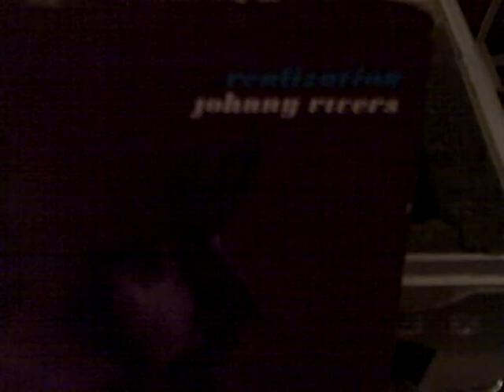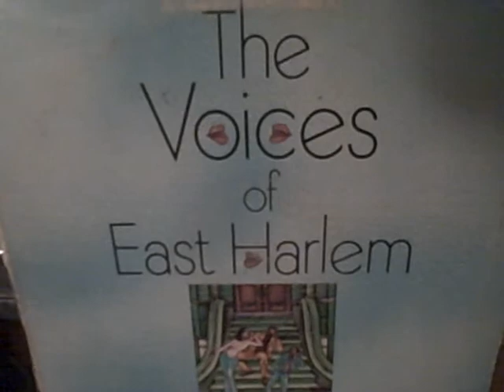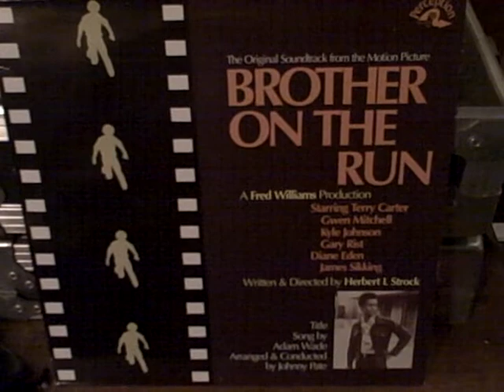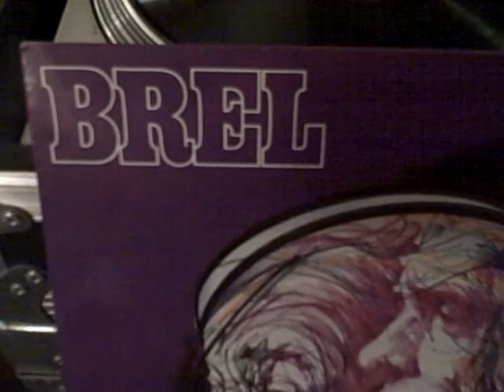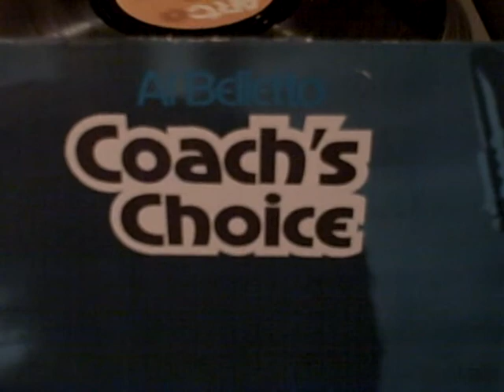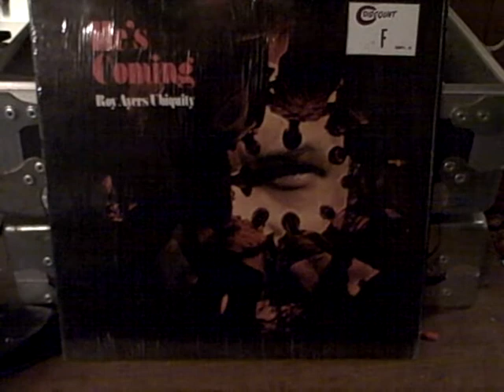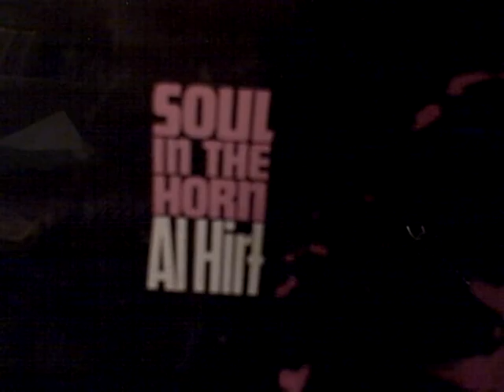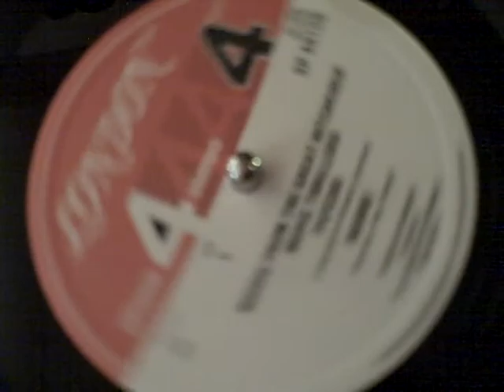DJ KOOL BREEZ - BREAKS, BEATS & BULLSHIT 02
More raers, obscure & private pressings from my collection.